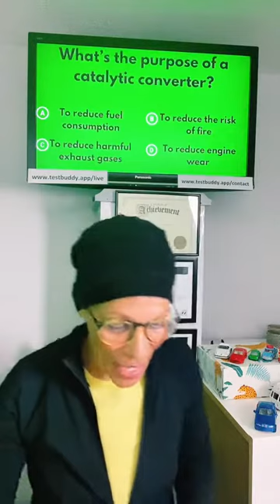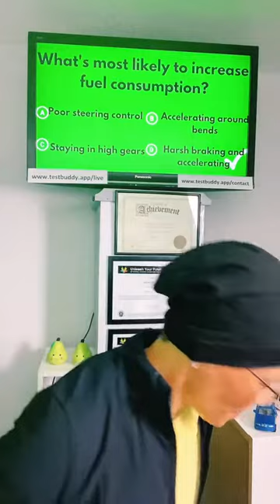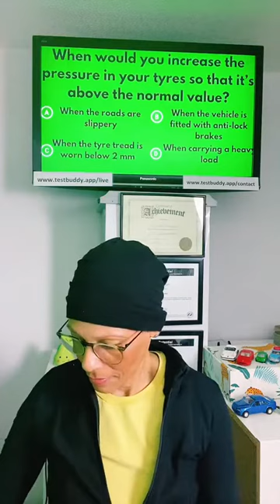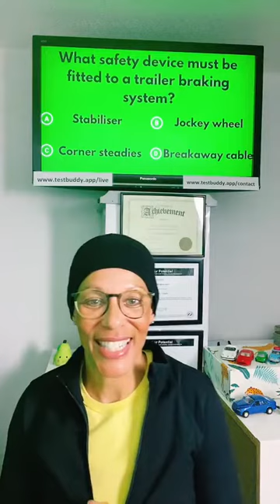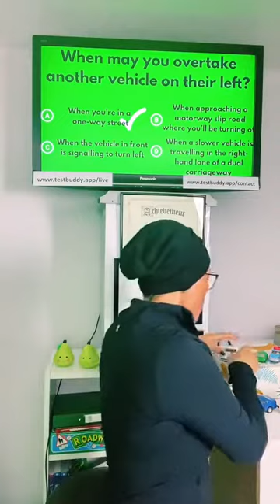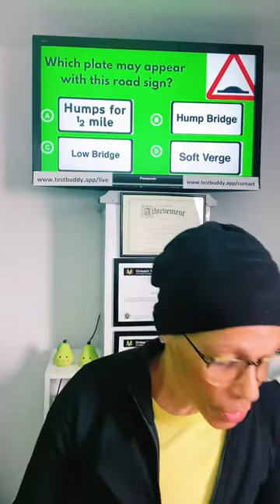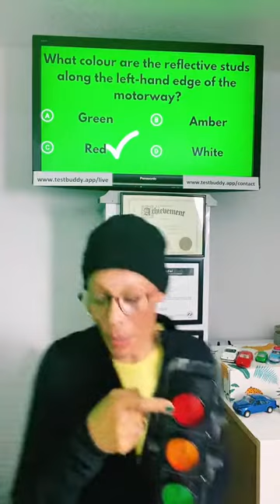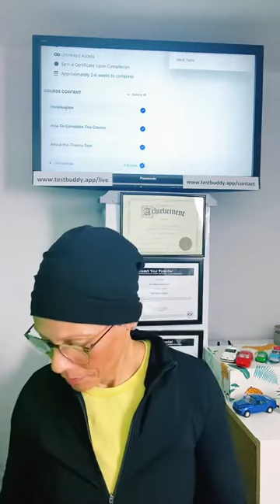THEORY Test Practice Questions I 2022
🚗In this video, we will be having a teaching session on theory test practice questions. We will discuss some practical questions that could help you pass in taking the exam.

Good luck dear learners and may you pass your theory test questions.